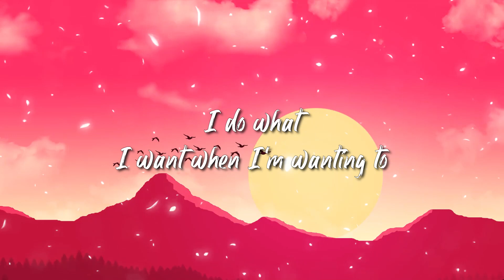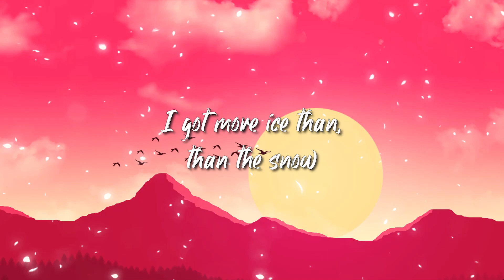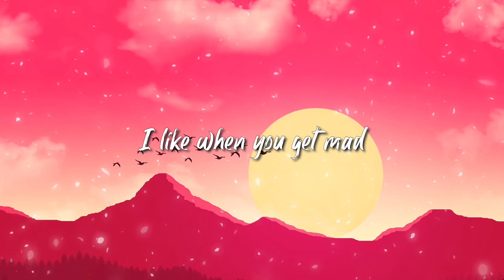Billie Eilish ft Justin Bieber - Bad Guy Lyrics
[Chorus]
Duh

[Chorus]
Duh